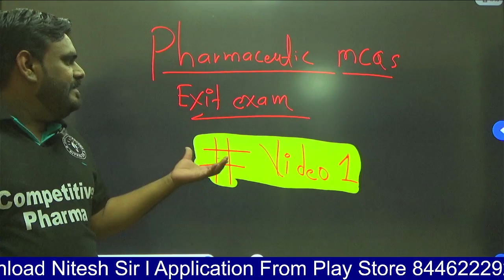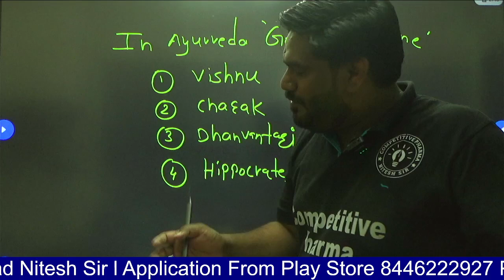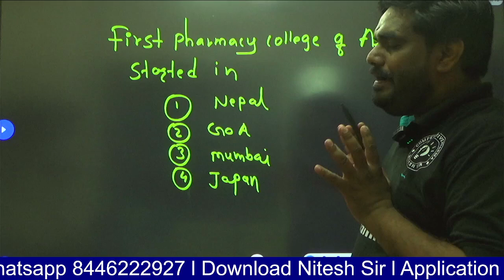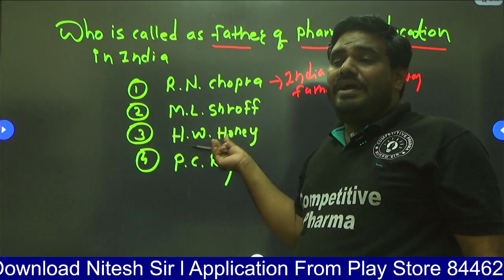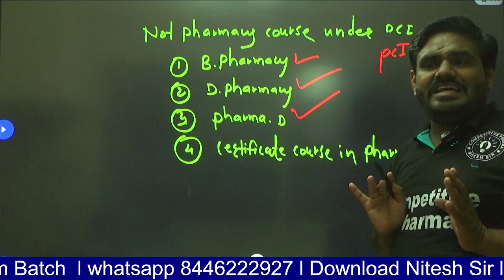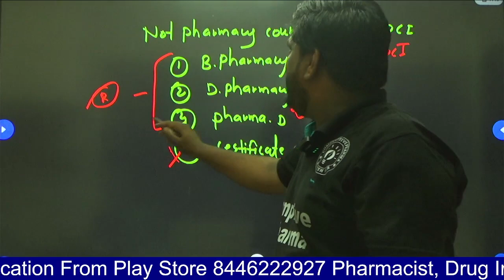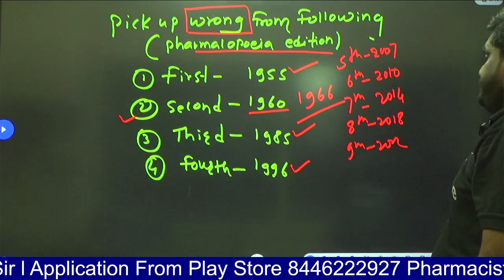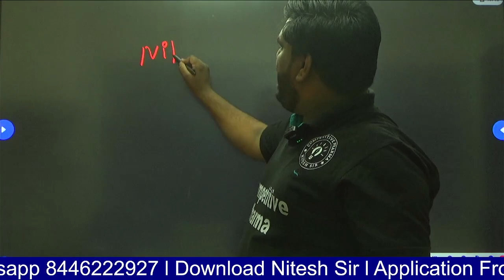Diploma Exit Exam MCQs l Pharmaceutics l Exit Video 2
Diploma Exit Exam MCQs l Pharmaceutics l Video 1

1) Competitive Pharma  For Pharmacist Exam,GPAT,NIPER,Drug Inspector Exam etc